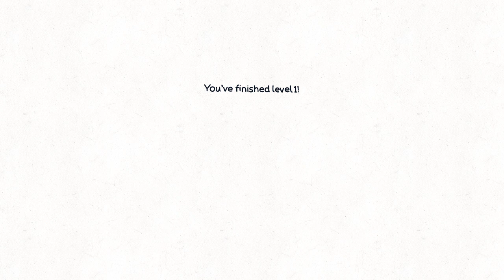Number-blocks world app (Level 1, Final Part, 2017)